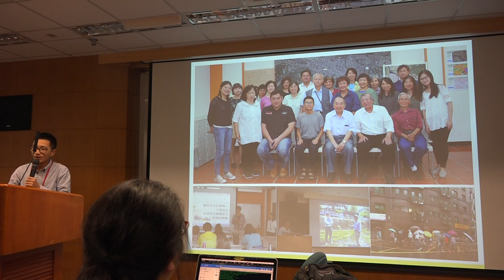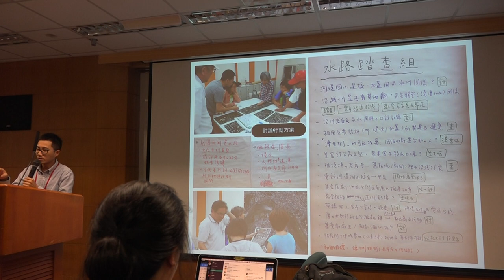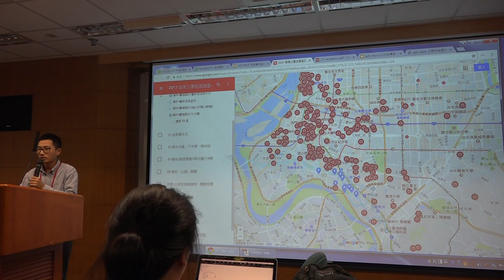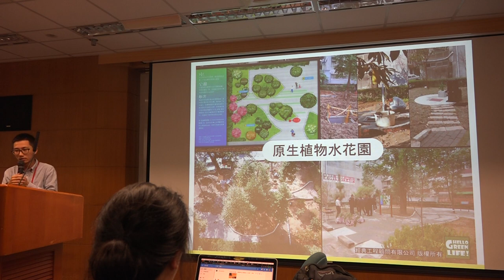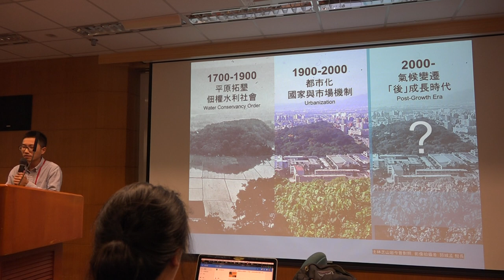g0v tw hackath27n — 成果報告 — 都市水路踏查工作坊籌辦經驗分享 ／ chewei — 全球開放立法松